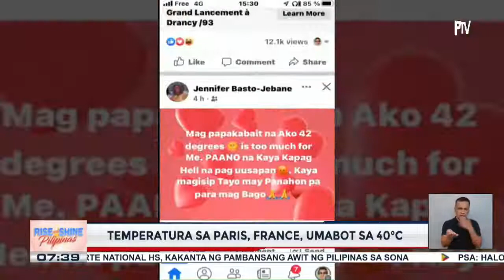Temperatura sa Paris, France, umabot sa 40°C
Temperatura sa Paris, France, umabot sa 40°C; Ferry boats, hindi rin gaanong naglayag dahil sa matinding heatwave